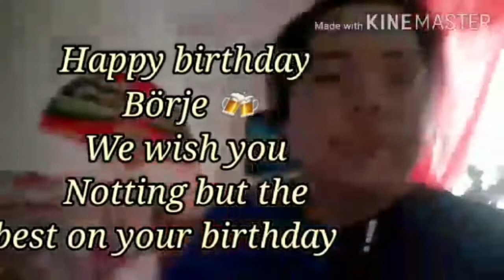Birthday greetings from my Youtube Friends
Börje#57th#birthday